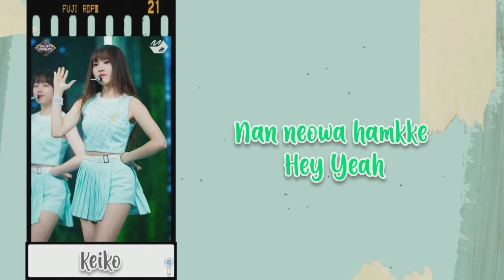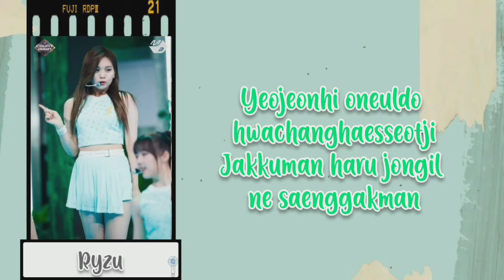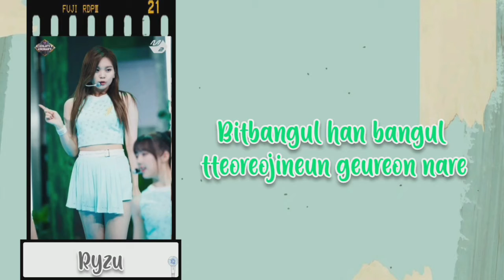〘 COVER 〙Comeback Gurlzy - Love Whisper (Original by Gfriend)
𖣁 。＼ ｜ ／。𖣁  。＼ ｜ ／ 。𖣁 。＼ ｜ ／

              GURLZY MEMBER
┊✩༘͜͡⭐Sowon'athena
┊✩༘͜͡💫Yerin'ailee
┊✩༘͜͡✨Eunha'Aurora
┊✩༘͜͡☀Yuju'Kei
┊✩༘͜͡🌙SinB'Chikara
┊✩༘͜͡🌟Umji'Ryzu
Pada comeback pertama kali ini, kami membawakan lagu Love Whisper yang dipopulerkan oleh G - Friend

Editor Audio : Ryzu
Auditor Ccl : Kei

 →₍₍ © CENTER ENT ₎₎